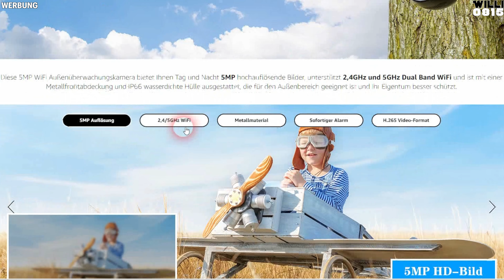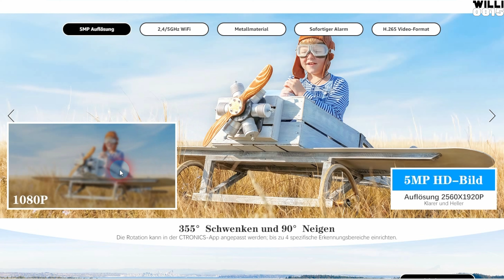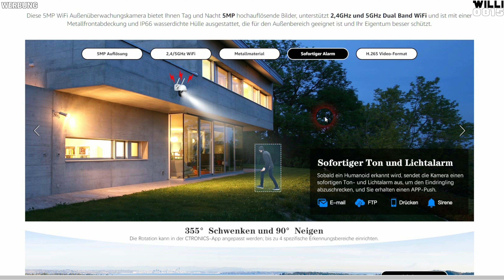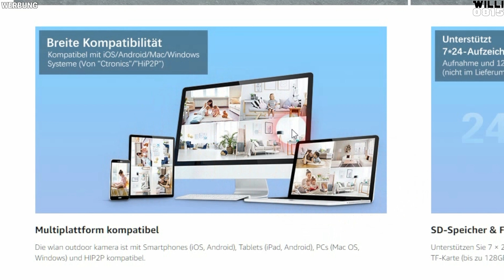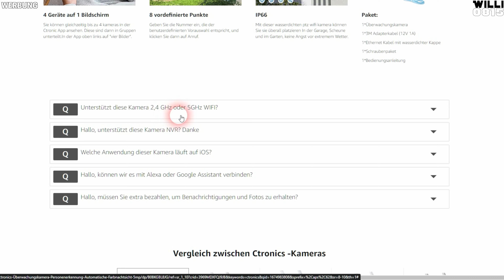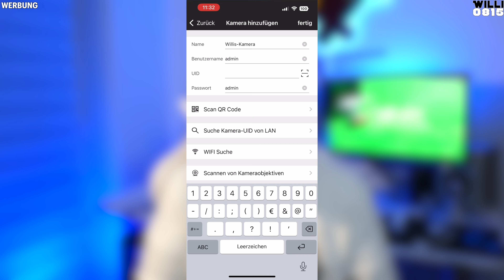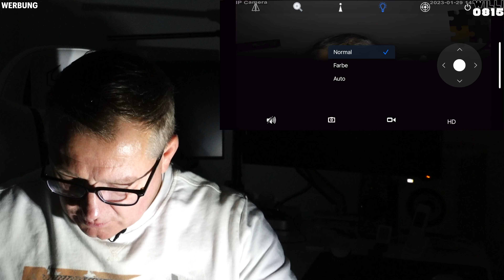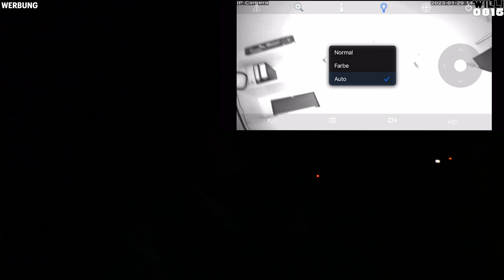Ctronics Überwachungskamera - Nachtsicht, die wirklich begeistert!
Ctronics Überwachungskamera - Auch Nachts eine gute Sicht | Willi-0815

Hallo Leute,

heute stelle ich euch eine Ctronics - Überwachungskamera vor und erkläre euch Schritt für Schritt, wie man sie installiert.
Wir werden uns die Kamera genau ansehen und ihre Leistungen unter die Lupe nehmen.
Die Ctronics ist eine günstige Überwachungskamera, mit hohem Bedienungskomfort.
Ob diese Überwachungskamera auch gute Bilder liefert, erfahrt ihr in diesem Video.

00:00 Das Thema
01:28 Das Unboxing
02:56 Die Leistung
09:38 Die Installation
13:50 Die Nachtaufnahme
16:56 Wichtiger Hinweis